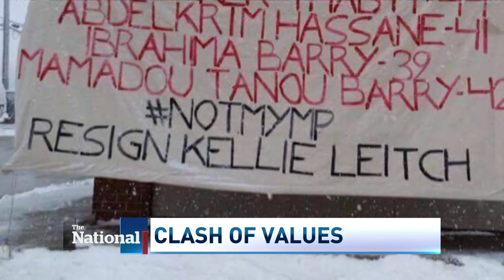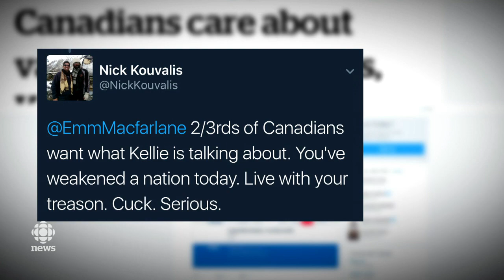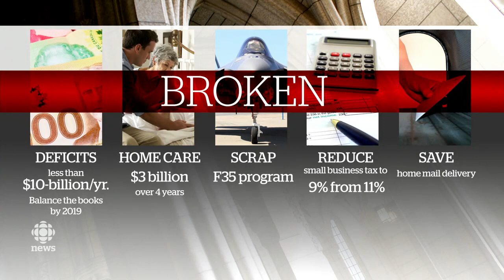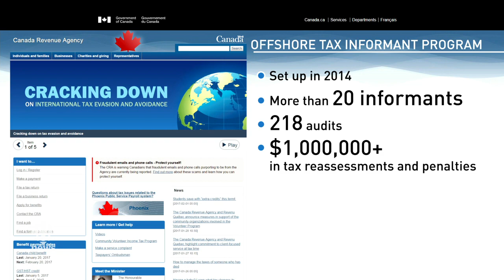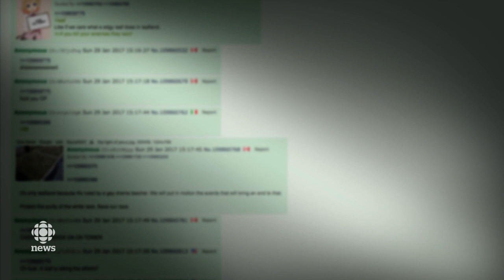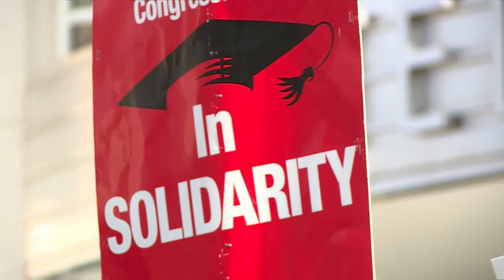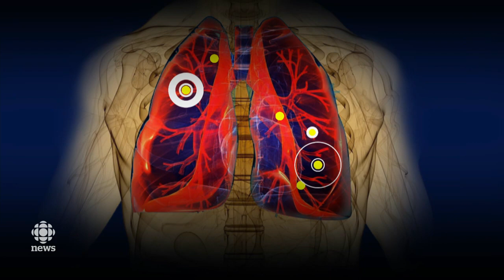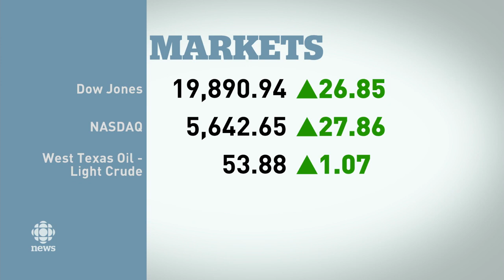The National for Wednesday February 1, 2017